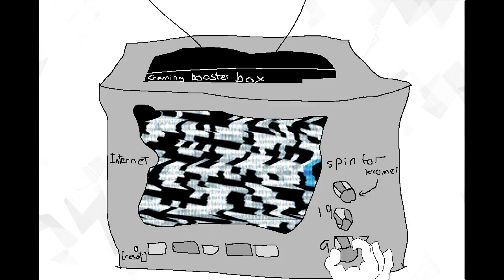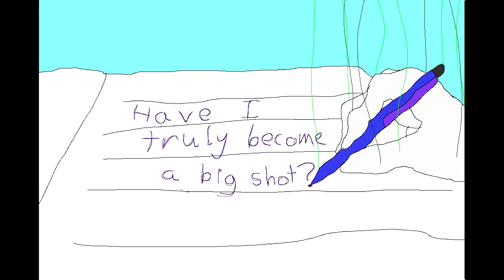Spamton's ultimatum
This took fucking forever holy shit

First and foremost, if somehow you haven't seen Grinch's ultimatum, this is a parody of that, so go check out pilotredsuns channel and watch the original;

Second off, a big thank you to my friend TrainerRobo who did the "Its gaster!" part, i have no idea what i woulda done for it.